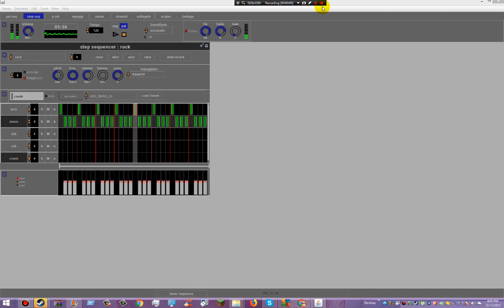Drum machine 5